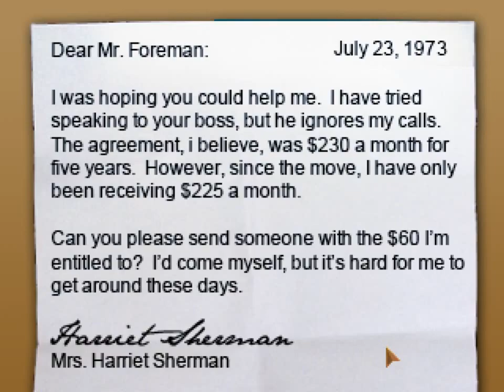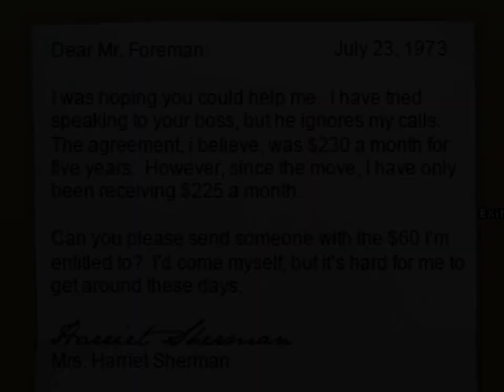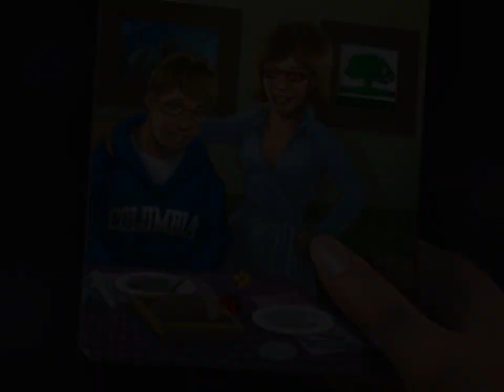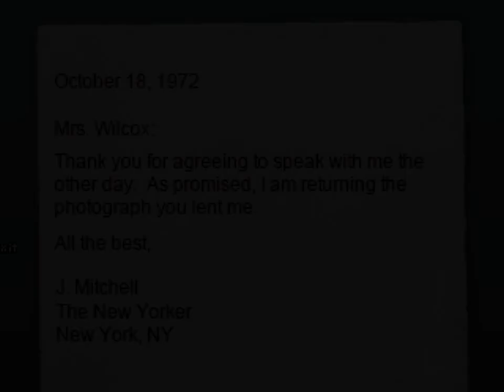Blackwell Unbound Part 3 Mavis Wilcox